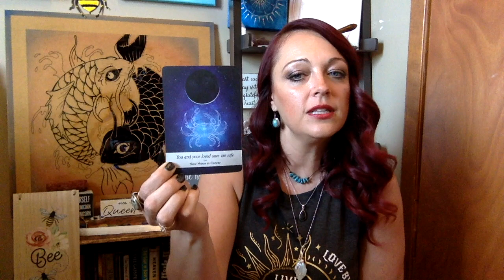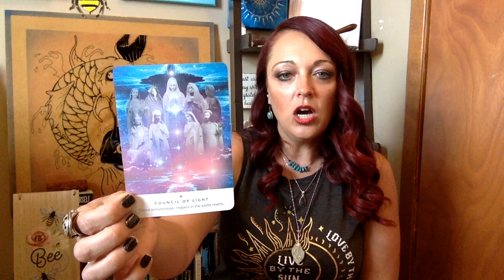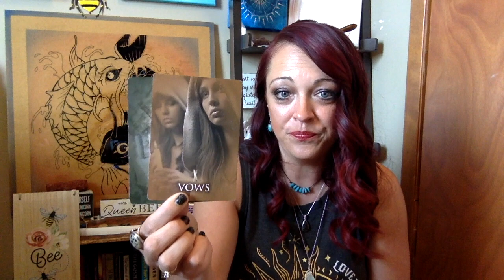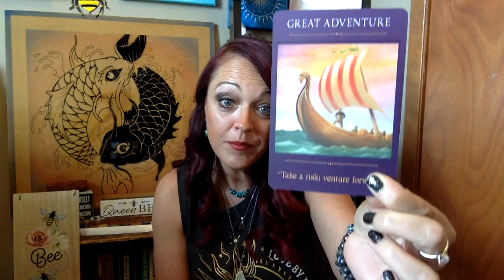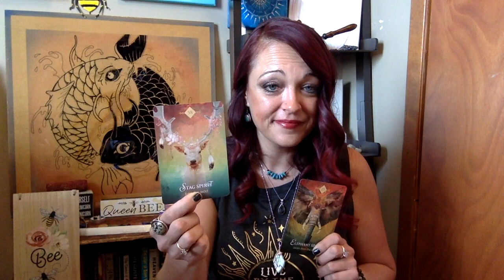Reading: Divinely Orchestrated, It was written in the stars!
Df and Dm big changes are taking place! Trust where you are going, trust your heart! Stay open and be ready to receive this new energy thats coming in! Heart chakra activations are taking place as well!!

🌈🔥Timeless Reading 🔥🌈